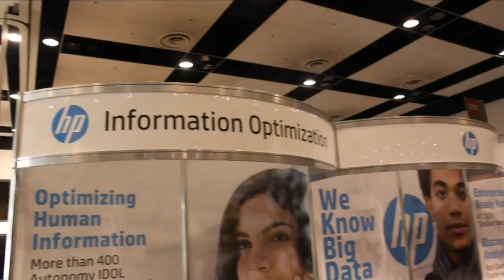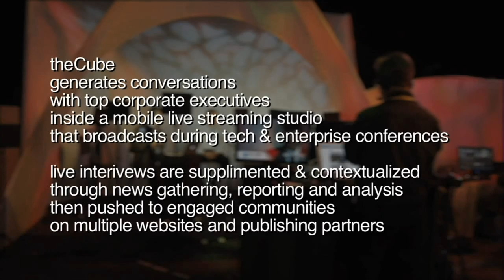Bill Schmarzo | Strata Data Conference 2013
EMC Greenplum announced at Strata 2013 a new ditribution of Apache Hadoop: Pivotal HD. Greenplum’s announcement has definitely ruffled some feathers in the Hadoop space (see our interview with Charles Zedlewski of Cloudera). However when Bill Schmarzo stopped by theCube to talk with show hosts John Furrier and Dave Vellante, the conversation stayed more on the high-level topic of optimizing Big Data.

In the data-driven world of today, data warehouses exist because they allow organizations to make better decisions, to ask questions they couldn’t ask before and to gain insights into the business said Schmarzo. To date, Business Intelligence (BI) vendors have largely stayed away from Big Data. BI tools have largely been solely optimized around SQL. However now they are going to be forced to have to explore the Hadoop platform.

There was a great question asked by Vellante in the middle of the interview: Describe how a business person traditionally would interact with that corpus of data, the data warehouse and the BI professionals, and describe your vision for how that would change with Hadoop and Big Data?

    “In today’s world the BI community is dominated by reports. … the business users have been dying for the BI tools to leverage both real time data and the predictive analytics to undercover insights in the data. To provide recommendations for what they should do,” Schmarzo says.

The businesses that are going to be the most successful will use business monitoring to identify insights to improve predictive analytics and optimization. There are trends Schmarzo is seeing that support this up-level move in BI. Data is starting to be treated as an asset, and analytics is actually intellectual property. Because of both, businesses will be able to trust data to make more decisions, more quickly on a higher level of confidence.

Analytics as IP, while very forward-thinking in the Big Data realm, begs the question: is that sustainable? Or is this just a race to the mean?

“I do think it’s a race, but I don’t think it’s a race to the mean. I think it’s a race for organizations to continuously look for new ways to look at their business,” said Schmarzo.  A line that followed, that I absolutely love, is: humans are revenue optimizations machines. Big Data is soon to follow in those footsteps. Companies will constantly look for ways to identify those variables that might be better predictors of performance — Big Data will become more agile and deep analysis more like second nature.

The smart play is platforms, and smarter companies will realize that they are manufacturing these platforms organically. Platforms will move up the ‘value chain,’ according to Schmarzo, and I tend to agree. He gave a great example: Ford’s new cars havae over 1200+ sensors. Driving behaviors, car performance, customized radio, help services (OnStar), mapping devices, smart phone integration, social cues — the Big Data grab is endless in one product alone — the car.

By creating an intelligent product, the car in my Ford example, companies will in essence create the platform for other people to provide value, and valuable services and products on top of it. Big Data will become a woven fabric into the platforms of intelligent products and bi-products that support it. Most companies aren’t there yet — they don’t understand what data can do for them. But the writing is definitely on the wall.